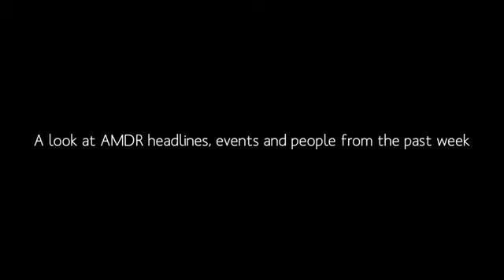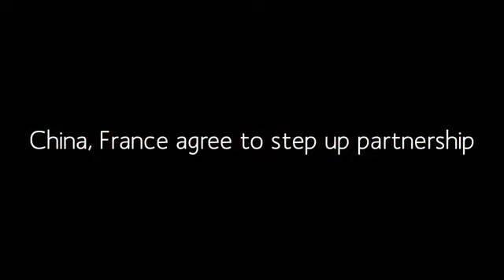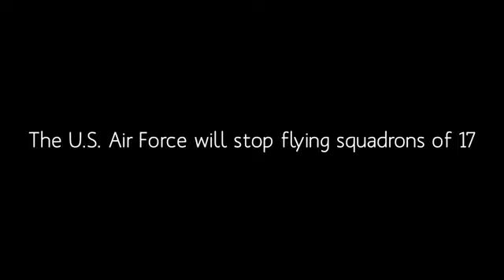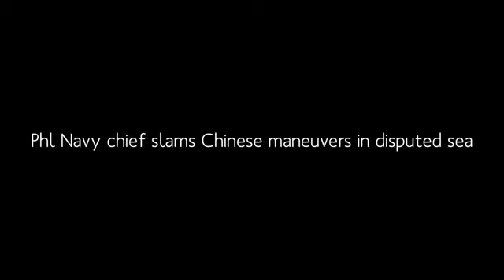A look at AMDR headlines, events and people from the past week